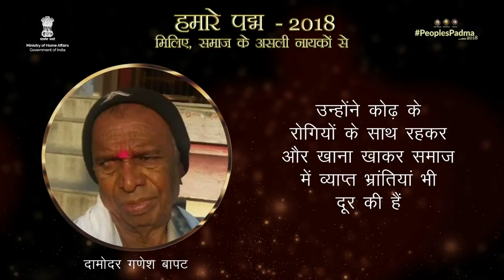Salute-Damodar Ganesh Bapat-Pride of Janjgir-Chapa